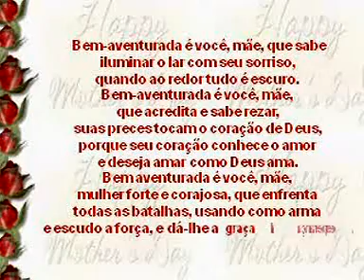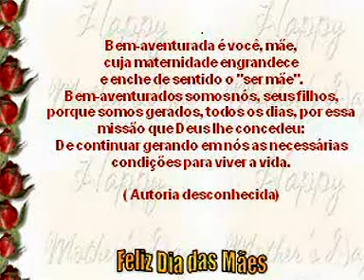Homenagem Dia das Mães